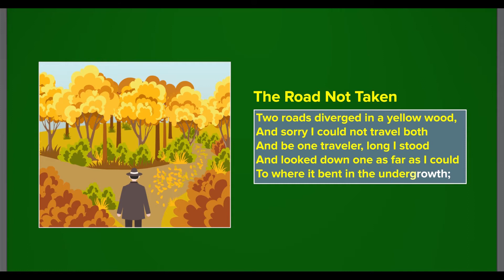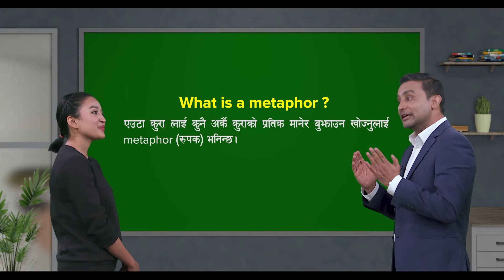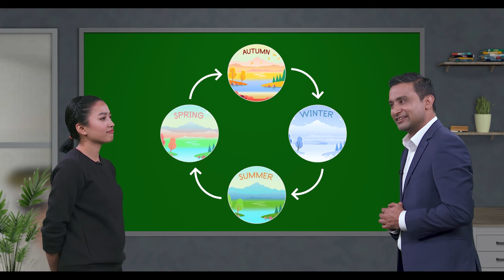9.2. Reading: Poem - The Road not Taken- Part I | SEE English | mySecondTeacher Nepal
In this video we understand the first stanza of the poem, "The Road Not Taken" by Robert Frost.

for full video lessons on Science, Mathematics, English and Economics.                                                                                                                                                                                                                          We also provide practice questions, marking schemes, quizzes and tutor support!